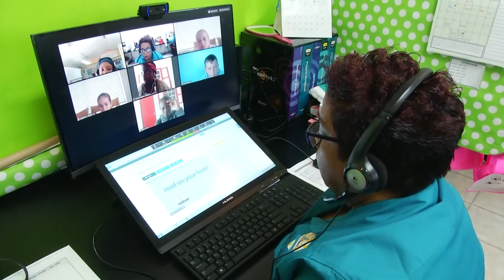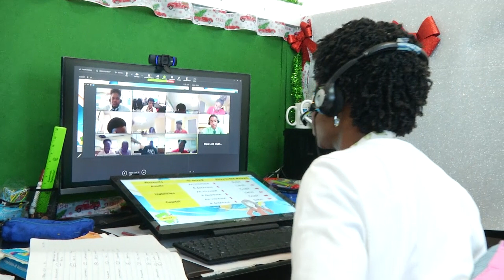PSA: Log On Stay On: Cookie Allens